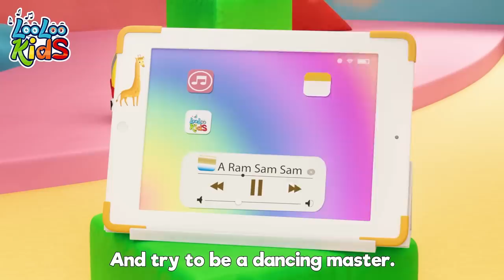Bath Song +A Ram Sam Sam - Sing-Along Kids Songs by LooLoo Kids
Splish - splash
Splish - splash
Splish - splash

Splish - splash
Splish - splash
Splish - splash

Splish - splash
Splish - splash
Splish - splash

I Enjoy To Dry Off!